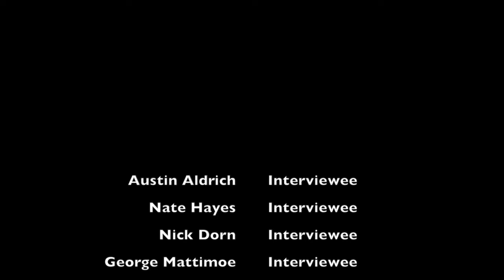Critical Hit (A Documentary)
A short documentary about Dungeons and Dragons for my video II class, Enjoy!